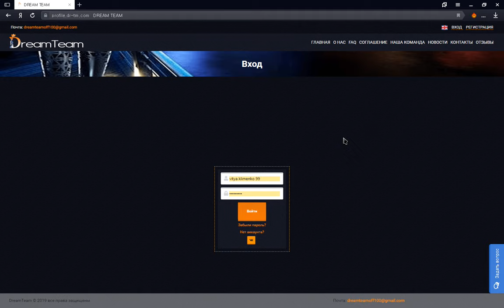ДРИМ ТИМ ВСКРЫЛСЯ НЕ ВЗДУМАЙТЕ ВХОДИТЬ !!!!!!!